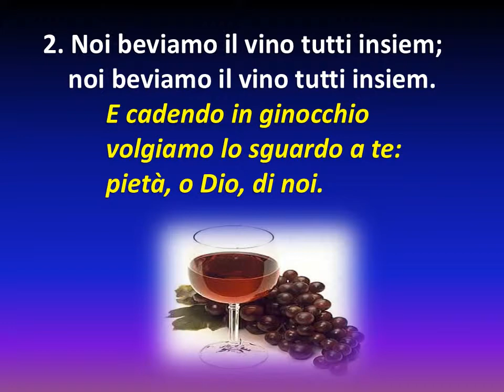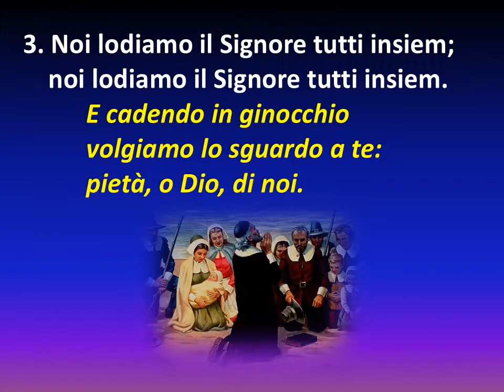448 SPEZZIAMO IL PANE - KARAOKE